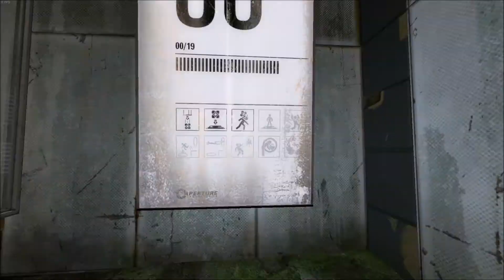Portal 2 | Ep. 1 - Manual Override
Well, it might've taken us 6 months to finish Portal, but hopefully Portal 2 only takes 27...